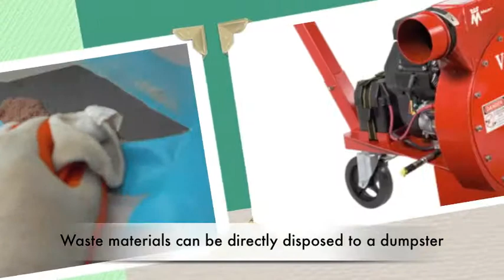Raccoon Cleanup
SteamMaster Restoration and Cleaning purchased a Versa-Vac adding another cutting-edge equipment to our equipment arsenal. SteamMaster will use the Versa-Vac to remove damaged insulation. Damaged blown-in insulation from fire damage, water damage, smoke damage can be effectively and efficiency removed with SteamMaster's versa-vac.  The Versa-Vac is designed for fast, profitable removal of blown-in insulation as well as fire, water and smoke damaged insulation from attics, sidewalls and crawl spaces. Material intended for recycling can be conveyed directly to your spraying machine for reuse. Waste material can be discharged directly into 75 cu. ft. disposable collection bags or directly into a Dumpster receptacle.

 • 18 HP Kohler V-Twin OHV gas engine
 • Heavy gauge, welded steel construction for strength and long life
 • Textured, powder coated finish for lasting protection
 • Heavy duty fan wheel for years of smooth, dependable operation
 • Dynamically balanced, abrasion resistant steel wheel fan
 • Superb handling of wet and dry materials for excellent all-around performance
 • 6" inlet/outlet for superior productivity
 • Heavy duty wheels and handles for easy maneuverability

There are many undetected animal occupying and nesting in attics and crawl spaces. Raccoon, skunk, rat and mice, snakes and other critters tend to hide in these 'safe' areas. Animal droppings in these confined spaces can be a health hazard and cause respiratory issues.  Call Matt Monica, Vice President of SteamMaster for a consultation to check on your apartment or condo complex.